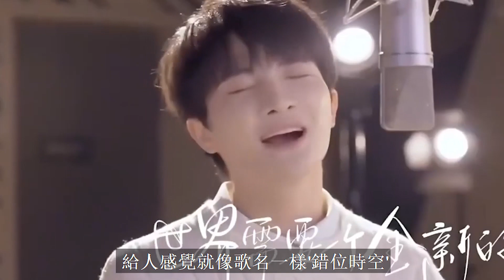不靠刷榜不靠買熱搜，周深新歌迅速登上各大音樂熱搜榜，成功霸榜由你音樂榜第一名！周深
不靠刷榜不靠買熱搜，周深新歌迅速登上各大音樂熱搜榜，成功霸榜由你音樂榜第一名！